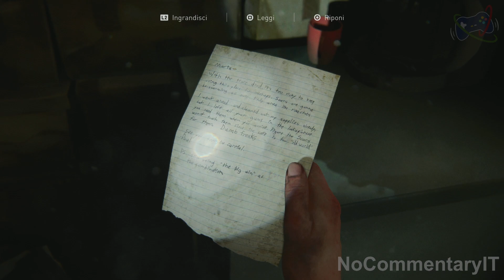The Last of Us Parte II - Ep. 21: Isaac e l'avamposto - Gameplay Walkthrough No Commentary Italiano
The Last of Us Parte II, Episodio 21
Isaac e l'avamposto

The Last of Us Part 2 - Gameplay Walkthrough No Commentary Italiano

Registrato su PS5

The Last of Us Part 2 è un videogioco di genere avventura e sopravvivenza in un mondo post-apocalittico, sviluppato da Naughty Dog e pubblicato da Sony Interactive Entertainment. La trama segue la storia di Ellie, una giovane sopravvissuta immune ad un virus letale che ha decimato la maggior parte dell'umanità, in cerca di vendetta in un mondo violento e ostile. Il gioco è stato lodato per la sua grafica, la sua narrazione e il gameplay innovativo, ma ha anche suscitato controversie per alcuni dei suoi temi e per la rappresentazione di alcuni personaggi.